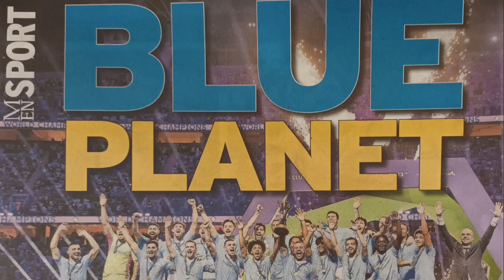Manchester City Channel Goodbye & Thank You Sergio Gómez 2 Of 2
A Hero For Spain, A World Club Champion, But Game Time Dries Up and The Writing Is On The Wall For The Player That Lived All City Fans Dreams.

My Links:
Also @Bernard_Dinneen
Facebook: Bernard Dinneen (links to Movie Game Nostalgia)